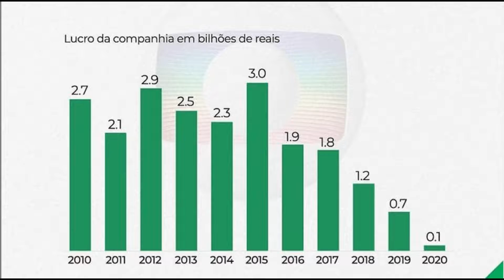100 Mil de Salário por Mês | Demitidos da Globo | Atores da Globo Demitidos 2022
100 Mil de Salário por Mês | Demitidos da Globo | Atores da Globo Demitidos 2022

Que tal ganhar R$ 100 mil, R$ 150 mil por mês sem trabalhar? Essa situação tão desejada quanto surreal acontecia na Globo.

Dezenas de atores recebiam uma bolada para ficar em casa enquanto não eram escalados para novo personagem. Essas ‘férias remuneradas’ duravam 1, 2, até 3 anos.

Fonte Site : Terra.com.br